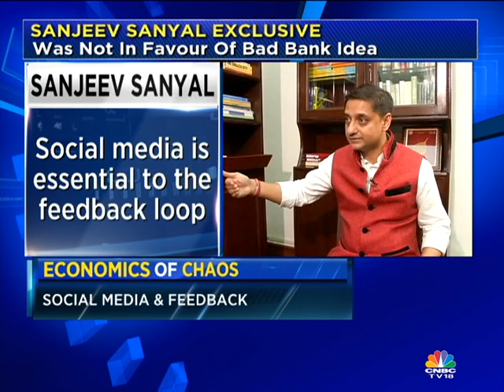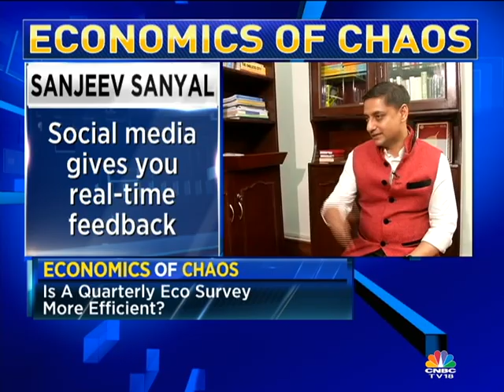CNBC-TV18 IN CONVERSATION WITH PRINCIPAL ECO ADVISOR, SANJEEV SANYAL: PART 2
SANJEEV SANYAL DISCUSSES ECONOMIC THEORIES, BAD BANKS AS WELL AS THE IMPORTANCE OF SUPERVISION OVER REGULATION